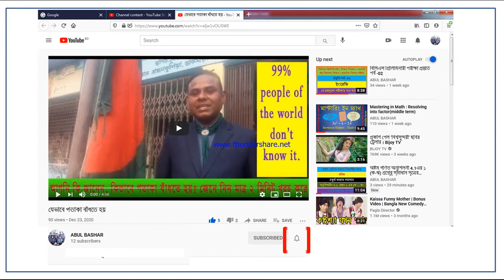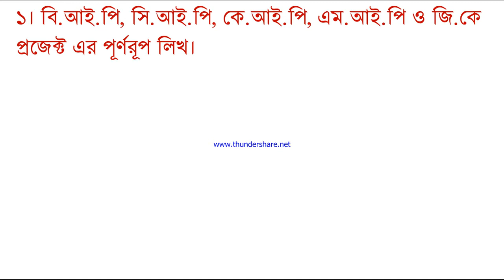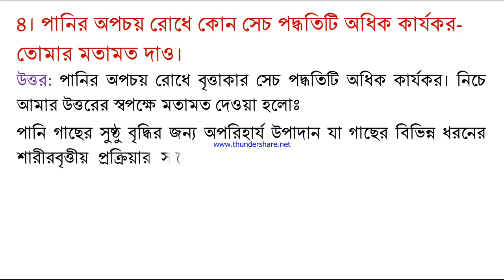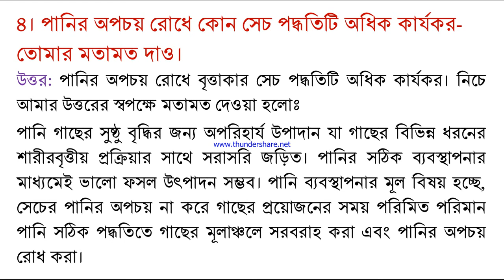Class 7 Agriculture Studies 6th week 2021 assignment solution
ইংরেজি ভার্সন ৭ম শ্রেণি কৃষি শিক্ষা ৬ষ্ঠ সপ্তাহ ২০২১ এ্যাসাইনমেন্ট সমাধান
১। বি.আই.পি, সি.আই.পি, কে.আই.পি, এম.আই.পি ও জি.কে প্রজেক্ট এর পূর্ণরূপ লিখ।
২। সবুজ ঢালু জমিতে, ফল বাগানে ও বীজতলায় কোন কোন পদ্ধতিতে পানি সেচ দিবে?
৩। তোমার লেখা পদ্ধতিগুলোর কমপক্ষে একটি করে সুবিধা লিখ।
৪। পানির অপচয় রোধে কোন সেচ পদ্ধতিটি অধিক কার্যকর- তোমার মতামত দাও।